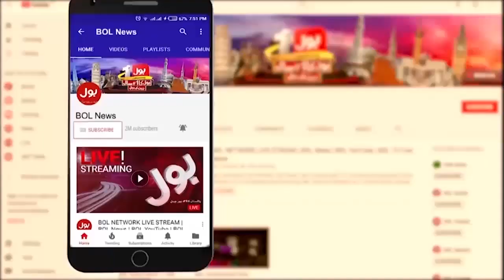Shah Mehmood Qureshi is in Trouble | Court Big Orders | Breaking News